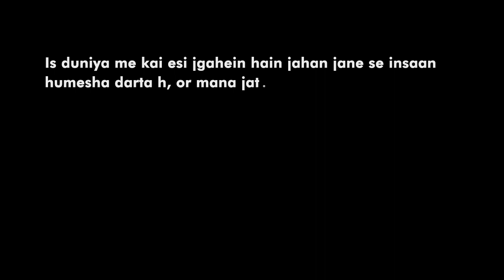Uncanny Tales | Duniya ki 5 sabse darawani jagahen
प्रत्येक घटना हकीकत है हम लोगों द्वारा अनुभव किए गए वास्तविक असाधारण घटनाओं से कहानियां इकट्ठा करते है  और लिखते है

 अगर आपके साथ भी ऐसी कोई असाधारण भूतिया घटना हुई है  तो आप हमे अपनी कहानी नीचे दिए हुए लिंक पर बता सकते है। हम आपकी कहानी को हमारे चैनल पर दिखाएंगे।

Each and every incident is real. We collect and write stories from the real paranormal incidents experienced by people.
          Weird bangs, ghostly knocks and things that go bump in the night are just some of the signs that you might be experiencing paranormal activity.
          If you have also been through such occult or supernatural experiences, then this is the place for you.. Send us your story to the link mentioned below and we will present it over here :)